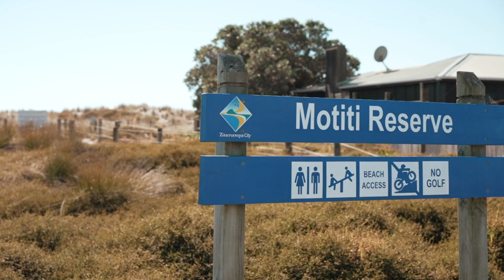2 Spiralis Close, Palm Springs, Papamoa Beach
Introducing your dream home in Palm Springs, Papamoa.

This brand new four-bedroom, two-bathroom haven showcases quality craftsmanship by  local award winning builder Flowerday Homes, and comes with a 10-year Master Builder Guarantee for extra peace of mind.

Designed with family living in mind, its thoughtful layout maximises space and natural light, with the master bedroom and living areas flowing seamlessly onto a private, sunny deck.
Enjoy the convenience of a designer kitchen complete with walk in pantry, carpeted double garaging and fully landscaped grounds.

Located in the prestigious Palm Springs development, just minutes from beautiful Papamoa beach and close to all amenities, this is the epitome of convenient coastal living.

Currently on the market, don't miss this opportunity to secure your dream home in one of the Bay of Plenty's most coveted destinations. Call Flowerday Homes today!